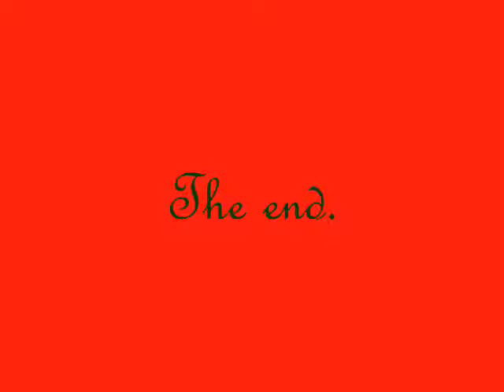Envar ja Katre